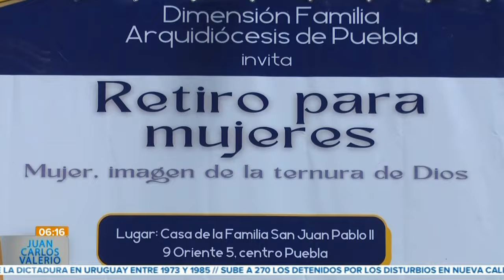Retiro de mujeres por Arquidiócesis de Puebla | Noticias con Juan Carlos Valerio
La Dimensión Familia de la Arquidiócesis de Puebla convoca a mujeres para un retiro el próximo 27 de mayo en La Casa de la Familia San Juan Pablo II, ubicado en la calle Oriente #5.